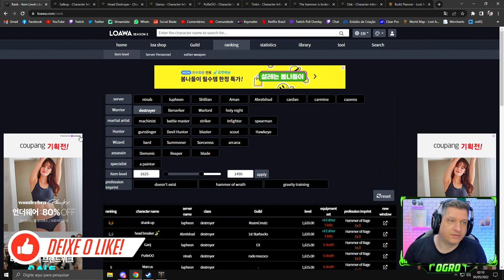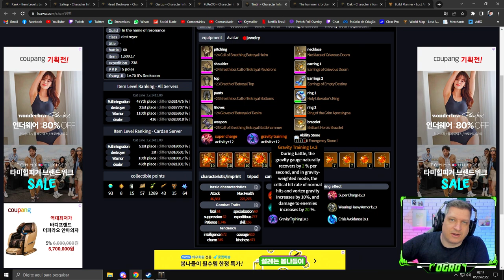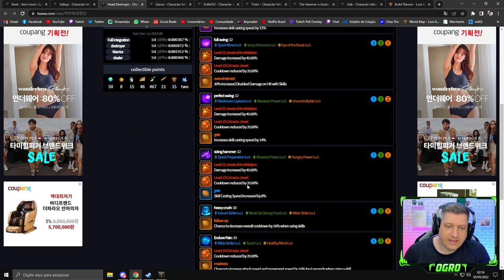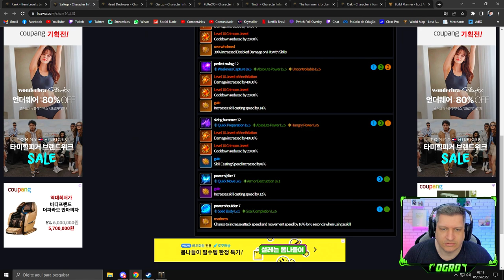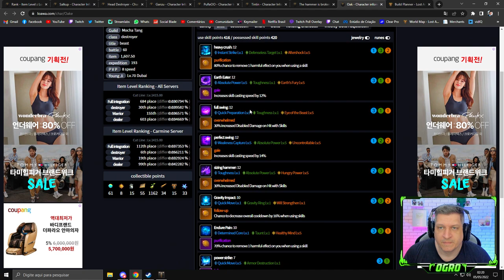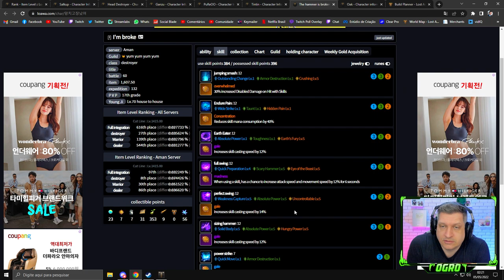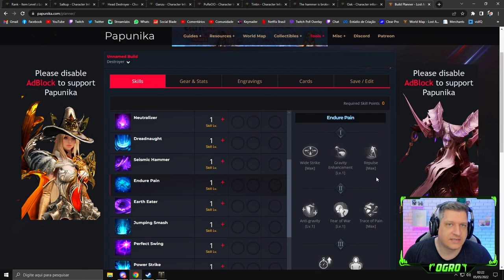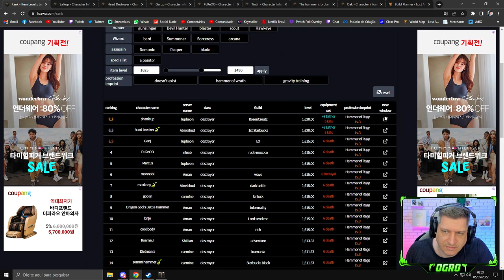BUILDS DE DESTROYER! ENGRAVINGS E DICAS! | LOST ARK 2022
Vídeo com o Ogro trazendo as principais builds coreanas para o Destroyer no Lost Ark!
Explicando o funcionamento e utilidade para cada um dos estilos de jogo!